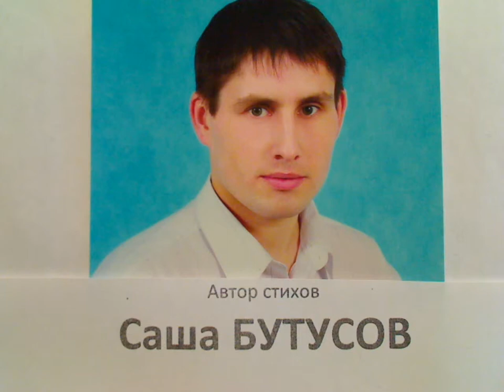"Ходить по Галатскому мосту" 2 зап. написал Саша Бутусов